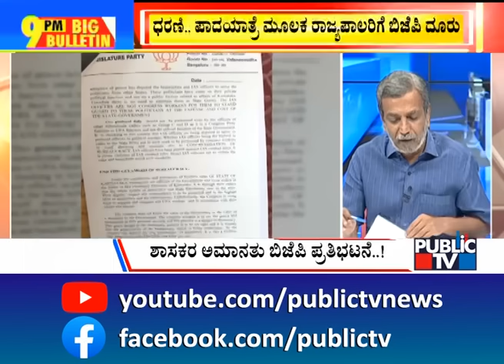Big Bulletin | CM Siddaramaiah Gets Approval For Budget In Assembly | HR Ranganath | July 20, 2023